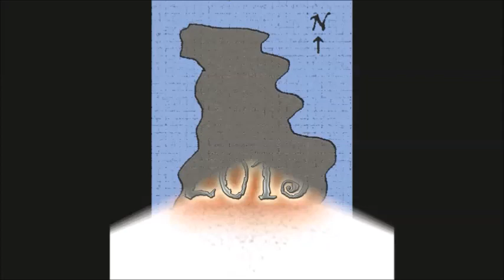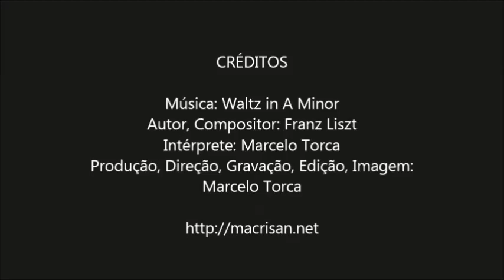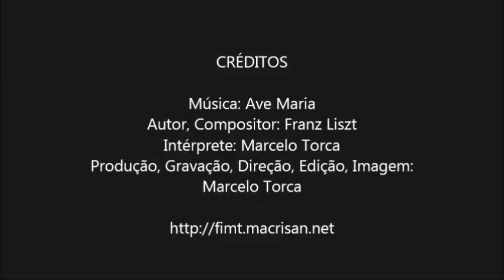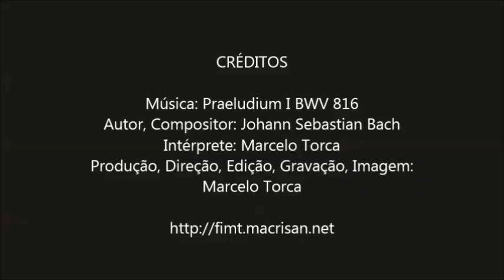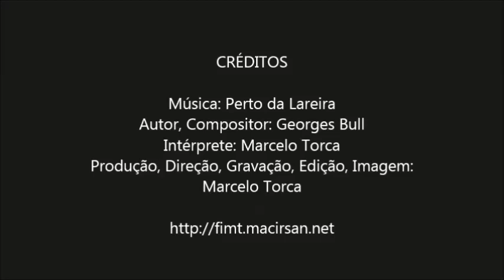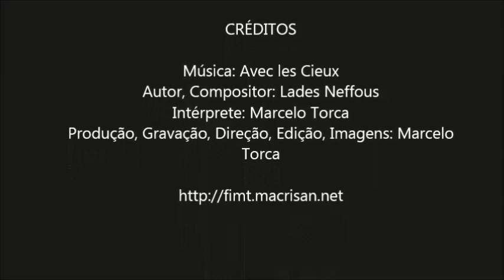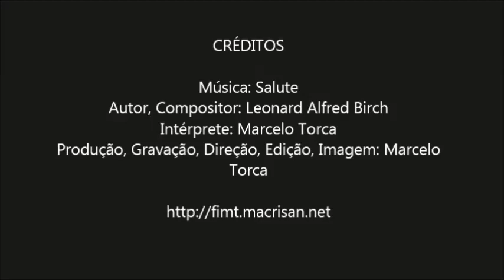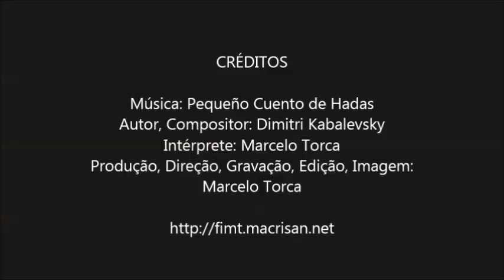FIMT 2015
Festival de Inverno Internacional Marcelo Torca.